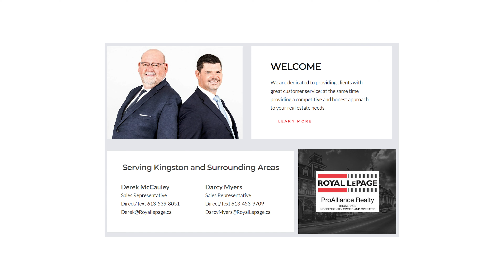120 Berry Road For Sale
120 Berry RoadFor Sale